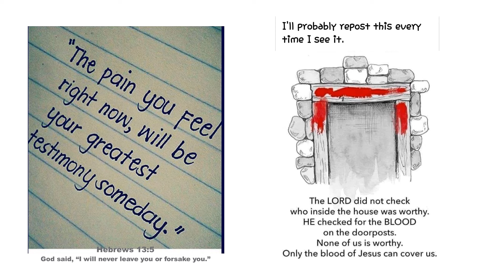NOVEMBER 10, 2024 BIBLE VERSE TODAY, HEBREWS 13:5B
FAIR-USE COPYRIGHT DISCLAIMER: Copyright Disclaimer under Section 107 of the Copyrights Act 1976, all the videos, images, and graphics in the video belong to their respective owners, and I or this channel does not claim any right over them.

AND TIN 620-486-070 with official receipt from BIR ( Bureau of Internal Revenue)

If you want to help with future videos of helping needy children , milk for babies, and feed the community. All proceeds go towards helping the homeless and strangers in need. Thank you for reading this.

To any one who wants to contribute:
 Contribute through our campaign page:

We need your continued support so we can continue this humble programs of HELPSS. We need people like you so we can reach poor FILIPINO Families one at time or long term.
HELSS have been helping and reaching our fellow Filipinos for more that a decade, since 2007, but without recording it on film. We just decided to film the programs and activities we do in 2019 to spread awareness. This time friends, We need your help. We need your helping hands to give joy to Filipino families with values formation either one at a time or long term

How it works :
Your contribution goes straight to the individuals /family we reach/help

Important notes:
We personally don’t receive /get/take /pocket any amount of financial contribution from you our DONORS, SPONSORS, SUPPORTERS, GOOD SAMARITANS AND FAITHFUL MINISTRY PARTNERS.
Your LOVE SUPPORTS go straight to the families we reach and to other expenses.

We do not publish on YouTube the stories of the families we reach without a signed release agreement and parental guardian consent. The release agreement gives us a  permission to publish their stories on YouTube.

Revelation 22:12 and Hebrews 6:10

You Love Gift can course to  HELPSS COMMUNITY OUTREACH INC
(H-Health E-Education L-Livelihood P-Parenting, S- Social Enhancement Program S-Spiritual Development.)
 Thank you for sowing your financial gifts into HELPSS COMMUNITY OUTREACH with BPI account 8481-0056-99 Bank of the Philippine Islands San Pedro Branch to make
Other channel of support:
BPI ACCOUNT NAME: HELPSS COMMUNITY OUTREACH INC.
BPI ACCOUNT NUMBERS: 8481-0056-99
GCASH: 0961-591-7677 Name: Marilou  Olivera
maya Smart Padala: 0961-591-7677 Name: Marilou Olivera
GCASH 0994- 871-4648 NAME REY OLIVERA